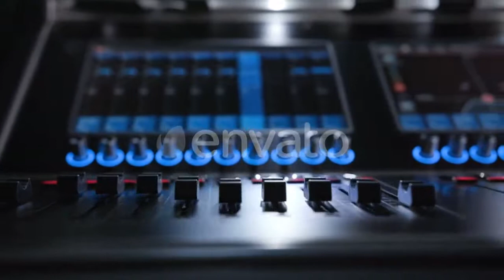Beautiful Attractive Woman At The Cafe With - (business-corporate) Stock Footage | Mega Pack +40